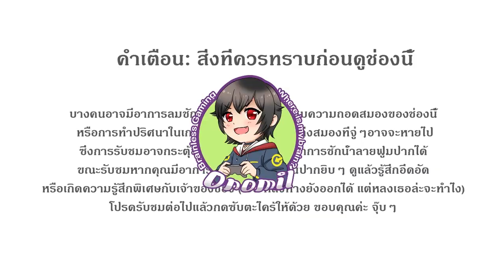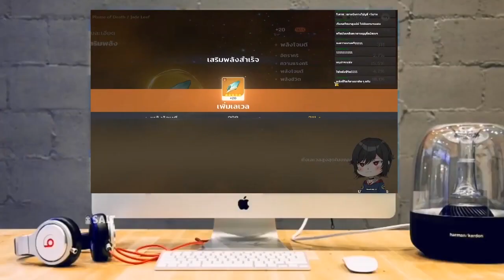Hightlight #13 ถอดสมองเล่น GENSHIN IMPACT by Onomil ป่วนต่างโลก ตีอาติแฟ็ค บูบี้อบีสเมจ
สวัสดีค่ะ พี่ Onomil (โอโนมิล) นะคะ หรือเรียกพี่จอยก็ได้ เป็นวี(?) ไม่อ่ะไม่ใช่วี 55555+
เป็นคนที่ชอบการเล่นเกมแล้วกันค่ะ เล่นทุกเกมแบบถอดสมองได้
ไม่ซีเรียส ไม่ใช่จริงจังเกมมิ่ง พี่ยินดีคุยกับทุกคนเลยนะ

ขึ้นจอ 20 บาท ขึ้นราคาว้อย มีแต่คนแกล้ง
เสียง SIRI อ่านแชท 50 บาท

กฎการใช้ช่องแชท
1. ไม่สแปมข้อความนะคะ พี่จะพยายามอ่านให้ได้ทุกคอมเม้นท์
2. ไม่พิมพ์คำหยาบ ถึงแม้พี่จะหยาบกว่ามากๆ
3. ไม่ลง Leak เกมในช่องคำเม้นท์จนเกินไป นุกลัวช่องปลิวค่ะ
4. เวลาพี่เล่นเกม ให้เวลาพี่ลองด้วยตัวเองก่อนนะ ไม่ผ่านจริงๆ ค่อยช่วย 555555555+
5. ยินดีต้อนรับทุกคนค่ะ แต่อย่าเนียนมาแกล้งพี่ พี่เชื่อคนง่ายนะ
6. ช่องนี้พูดจาเสี่ยงคุก แต่ก็รักลุงนะคะ- (ทันปะ)
twich เพิ่งสมัครแหละ.
ขอบคุณรูปวาดน่ารักๆ จากน้องมะลิ